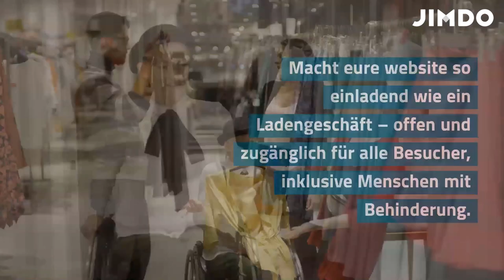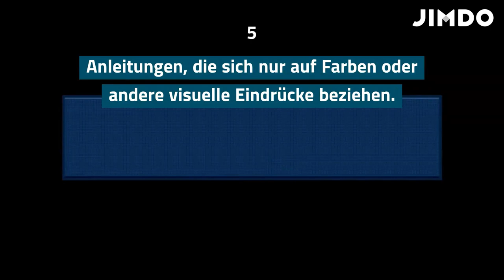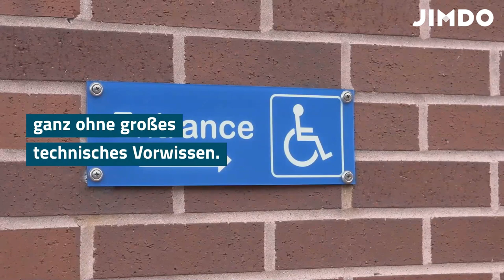5 einfache Tipps für eine barrierefreie Website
In diesem Video zeigen wir euch wie ihr eure Website barrierefrei und zugänglich für alle macht.

Betreibt ihr ein Ladengeschäft in eurer Stadt, ist für euch klar: So viele Kunden wie möglich sollen euch ohne Probleme in eurem Geschäft besuchen können. Also ist euer Schild so groß, dass jeder es lesen kann, und euer Eingang breit genug für Rollstuhlfahrer oder Eltern mit Kinderwagen.

Aber ist eure Website ähnlich gut zugänglich?

Diese Frage wird nicht selten unterschätzt.In diesem Video zeigen wir euch fünf einfache Methoden, wie ihr die Barrierefreiheit eurer Website verbessert. Macht sie so einladend wie ein Ladengeschäft – offen und zugänglich für alle Besucher, inklusive Menschen mit Behinderung.

Was wir in diesem Video behandeln werden:

 #1: Zunächst zeigen wir euch,was Barrierefreiheit bedeutet.

#2: Anschließend, zeigen wir euch was die am häufigsten vorkommenden Hürden dafür sind.

#3: Zu guter letzt wie ihr mit ein paar einfachen Schritten eure Website barrierefrei macht.

Wir haben für euch eine Austauschgruppe für Selbstständige und kleine Unternehmen erstellt

Bringe dein Geschäft schnell online mit Jimdo. Jetzt kannst du leicht eine Website, einen Onlineshop oder ein Logo erstellen